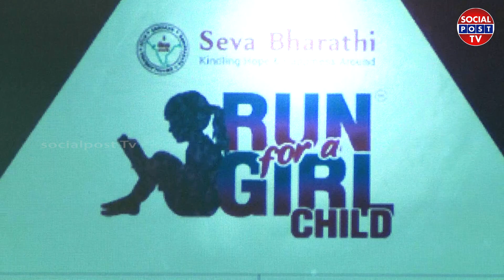Seva Bharathi Organised Run For a Girl Child Event | 12th Feb | Gachibowli Stadium | Socialpost TV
Hello Friends,